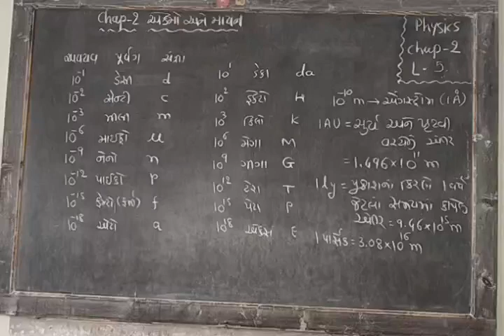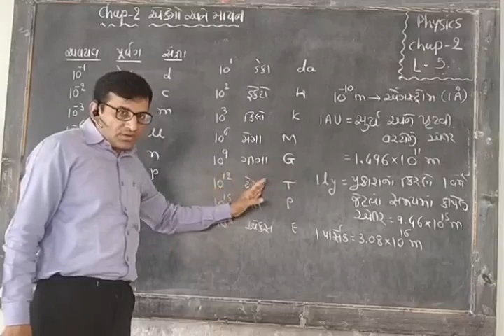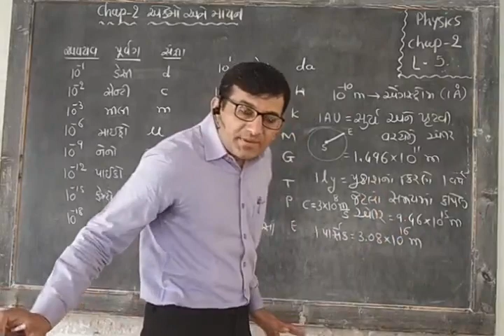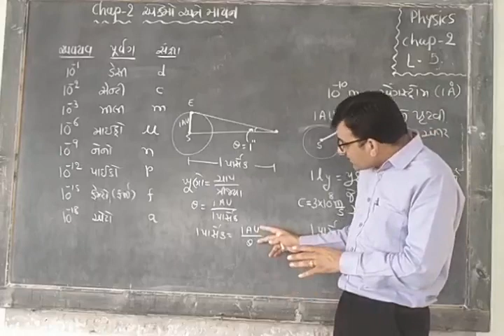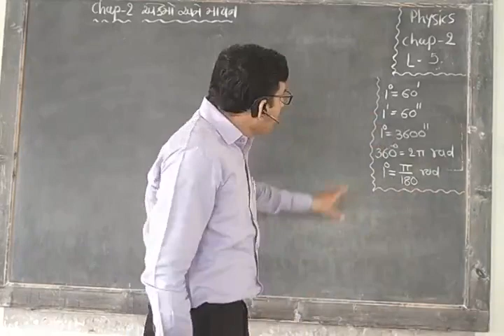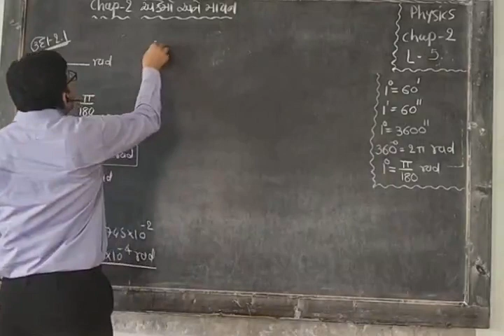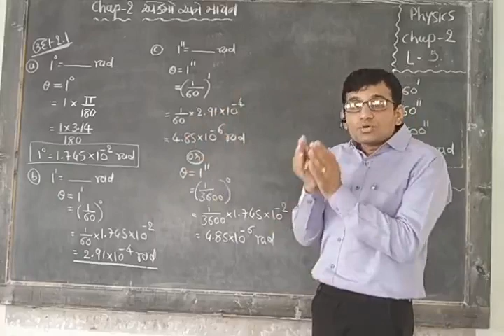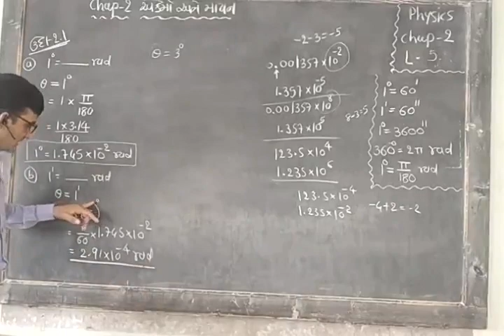physics STD 11 chapter 2 lecture 5